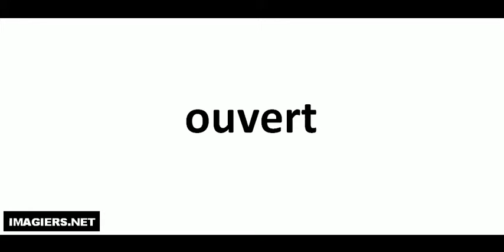Como pronunciar ouvert